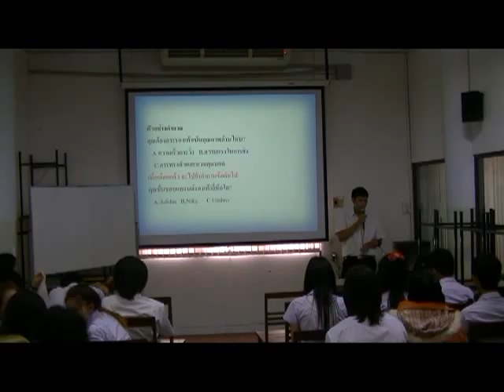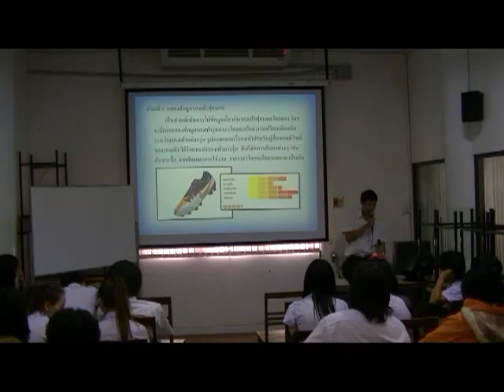Present Concept Idea #1 - 02/04/2555 - 5201240153 - part 1